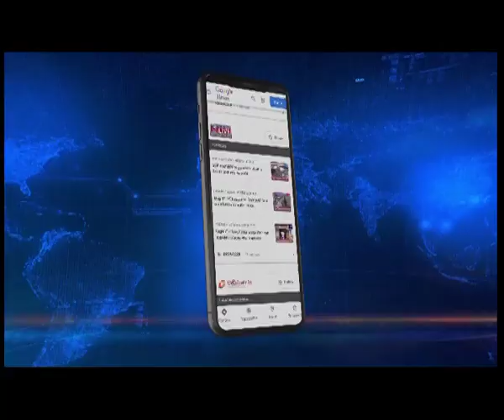Assam govt cancels TET exams for a period of 2 years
Assam education minister Ranoj Pegu today announced that the government would not be holding any TET exams for the next two years. Pegu said that if there is the need for teachers in the schools of the state, then selection would be made on the basis of the results of the central TET exams.